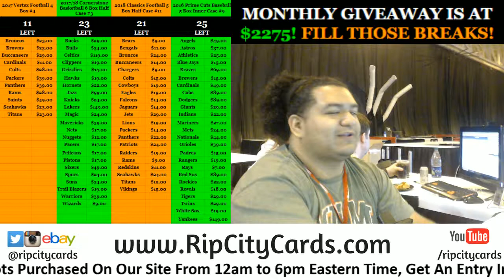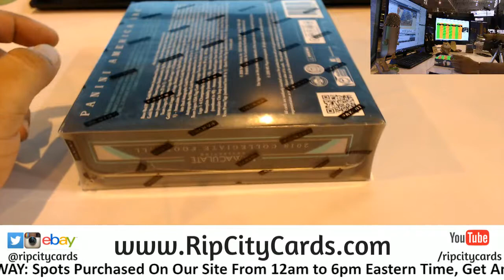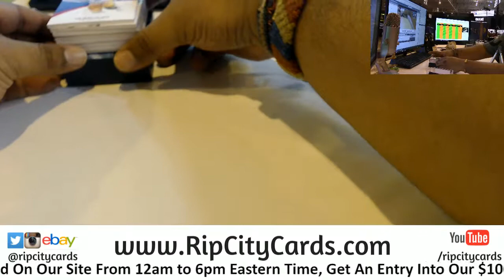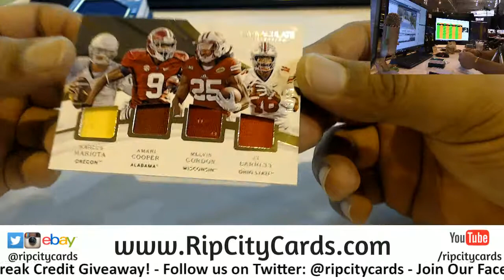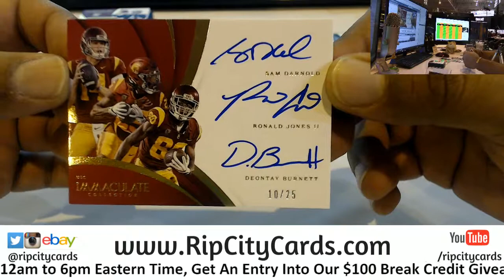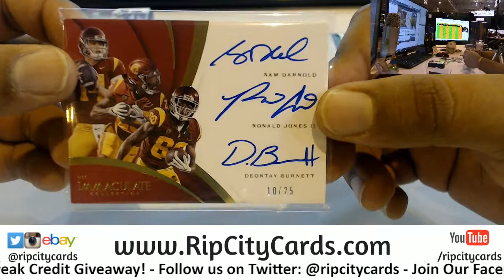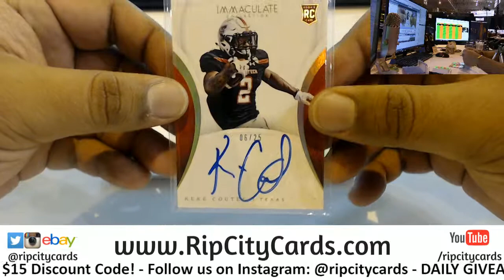2018 Immaculate Football Personal Box